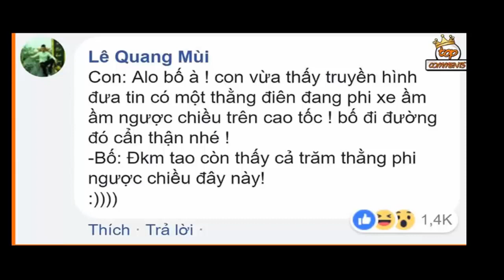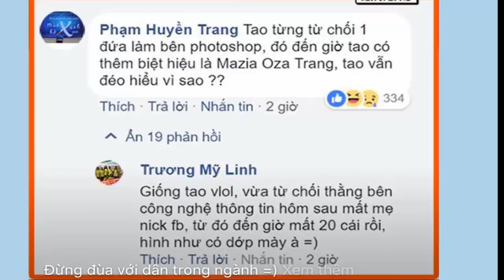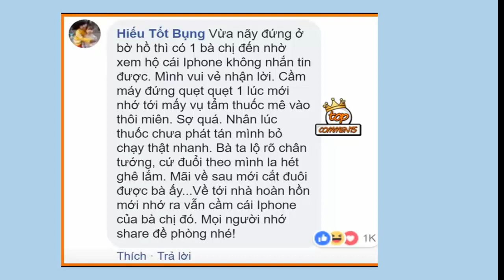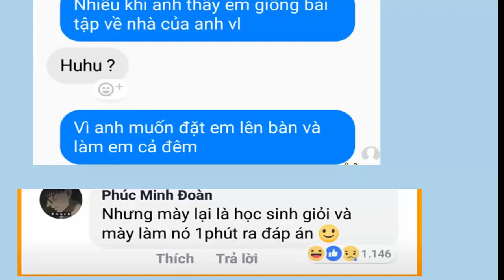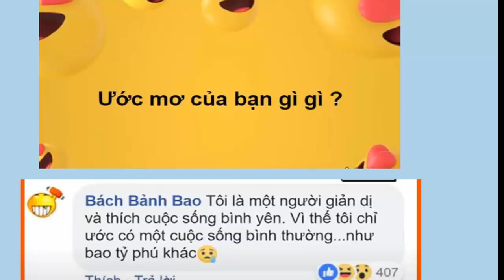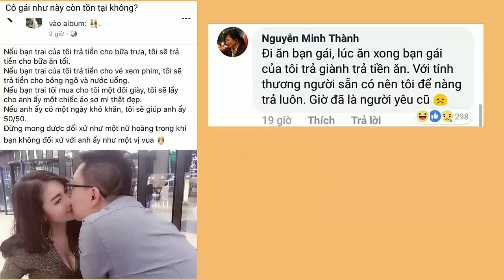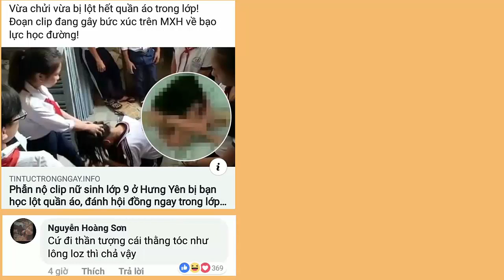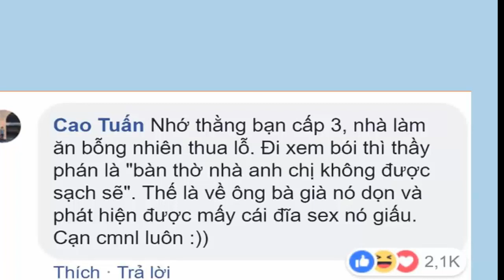Những comment facebook cười bể bụng - phần 2 | Best Comment Facebook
+top comment+top comments+top comment ảnh chế+top comment hài hước+top comment bá đạo⋯
▶ Nguồn : Facebook
👉bản quyền thuộc về MonkeeyhillTV